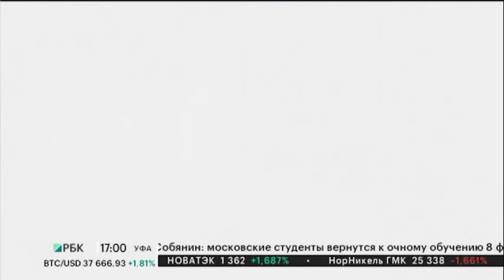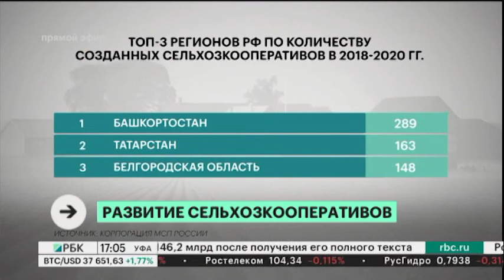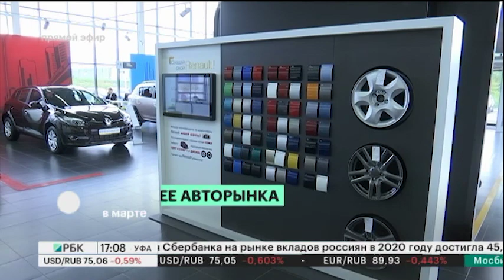Новости 05.02.2021 17:00